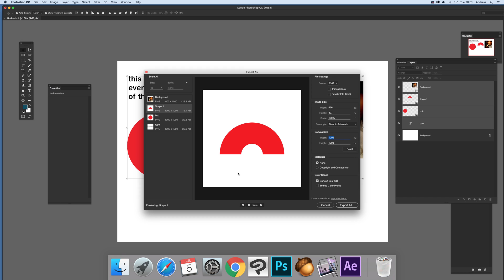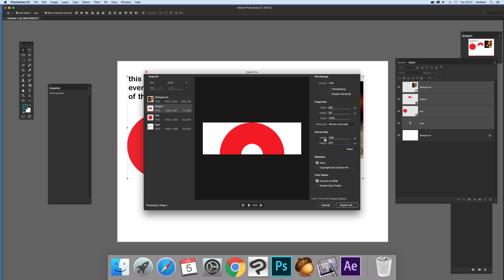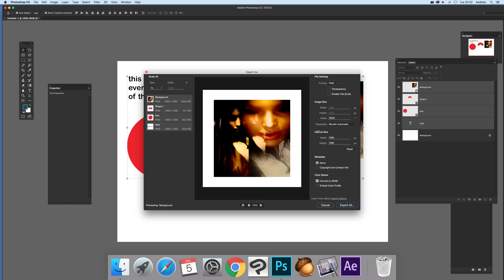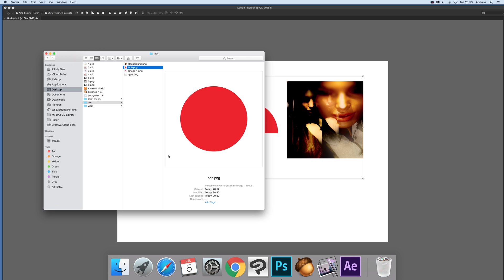How to Export layers in Photoshop at the same size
How to export layers in Photoshop at the same size via the layer menu export command.